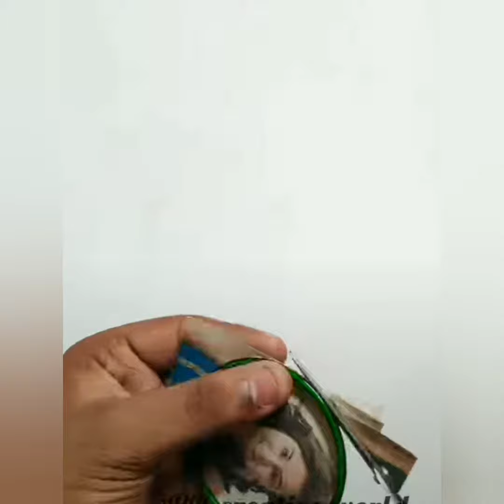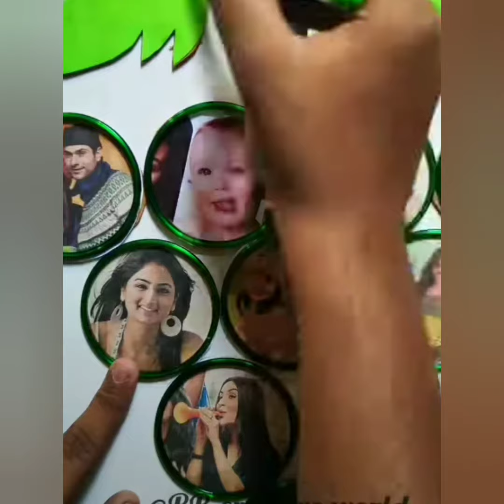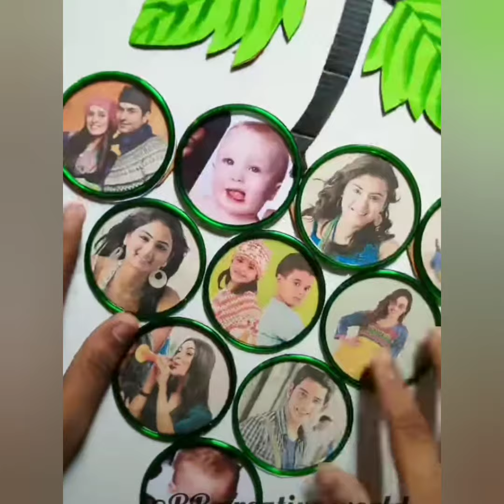पुरानी बेकार पड़ी चूड़ियों से बनाए बहुत ही शानदार वॉल हैंगिंग फोटो फ्रेम#photoframe#ballhandling